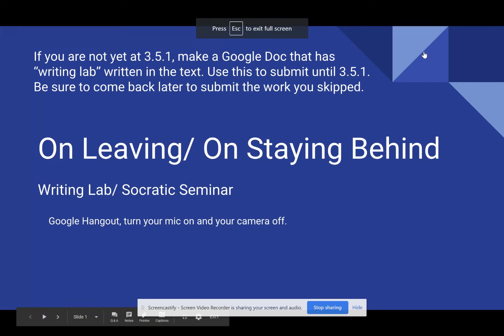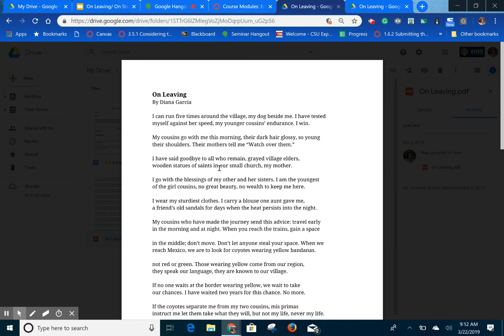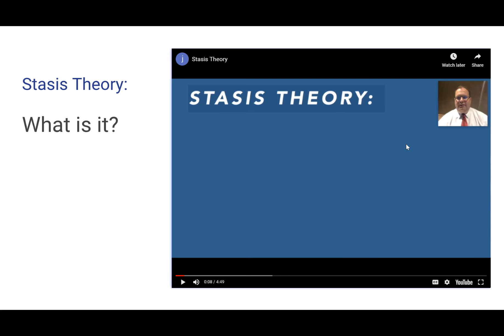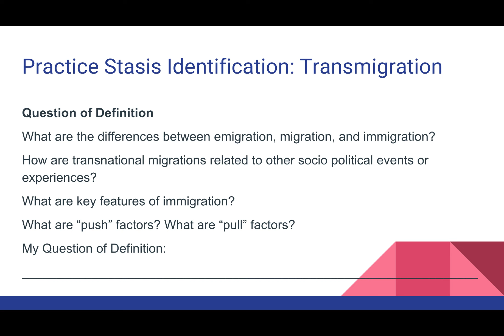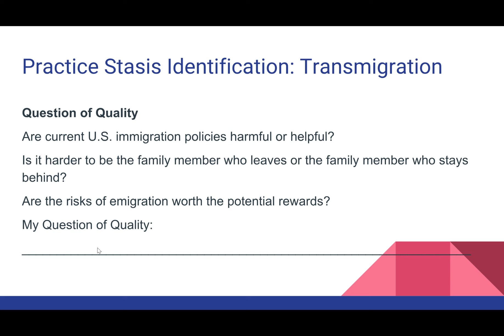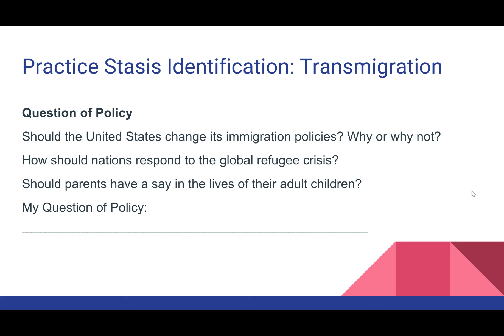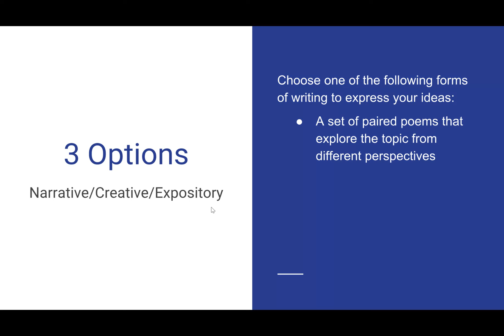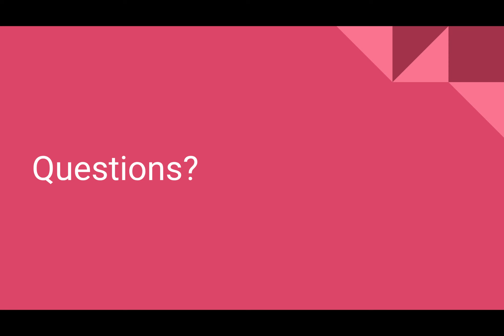Socratic Seminar On Leaving